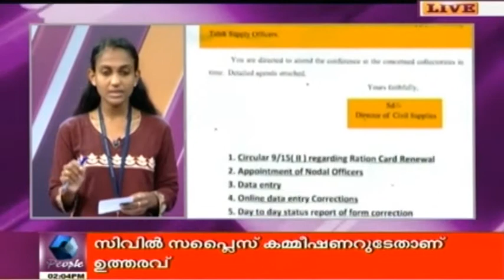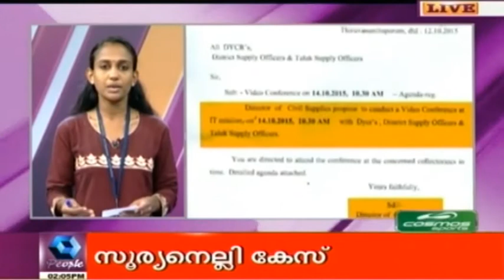Civil Supplies Dept Calls Meeting Tomorrow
The Civil Supplies Department has asked all its officials, who are on election duty, to attend a five-hour video conference on renewal of ratio cards tomorrow, the last date for filing of nomination papers.